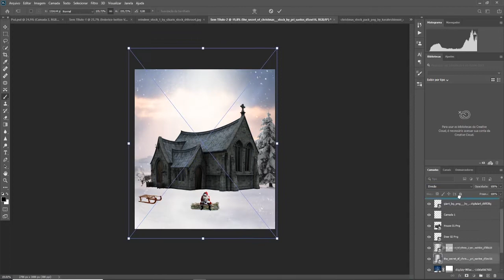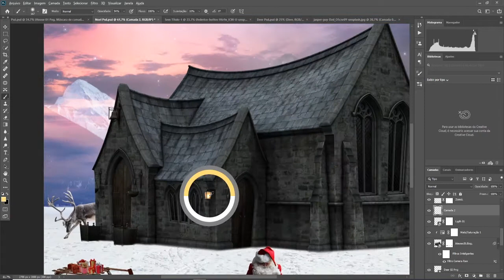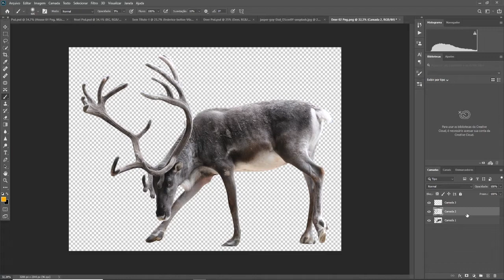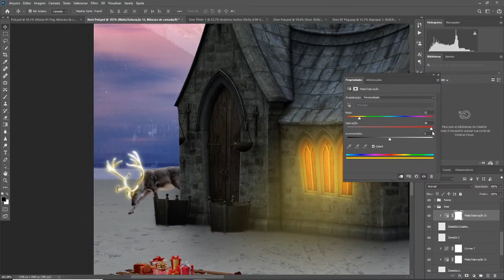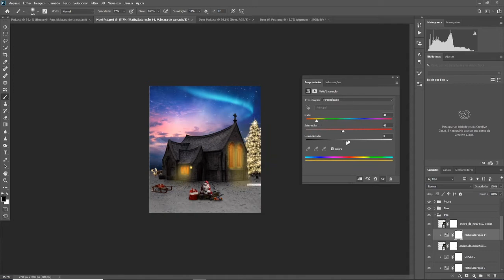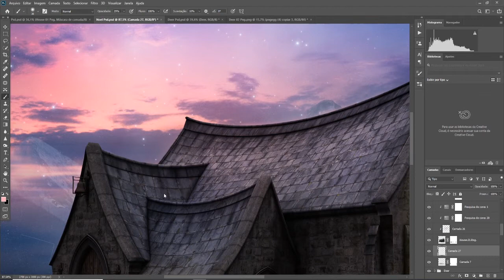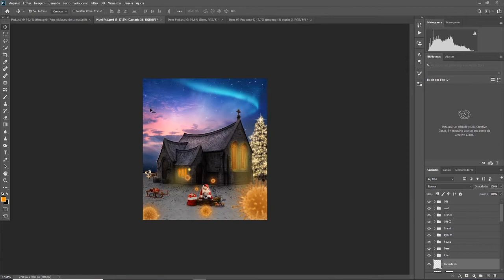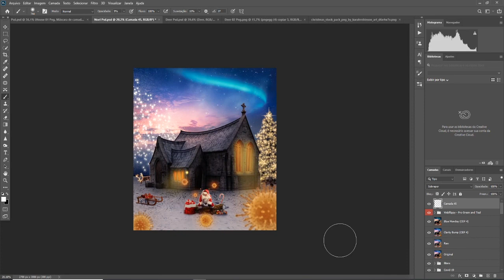Christmas 2020 (Tutorial)